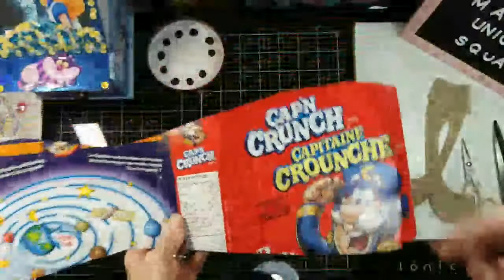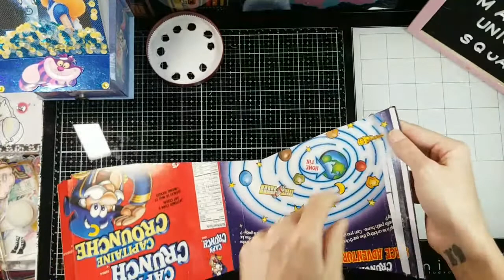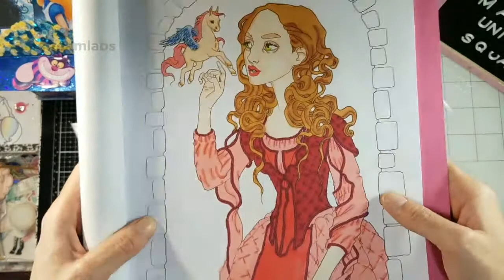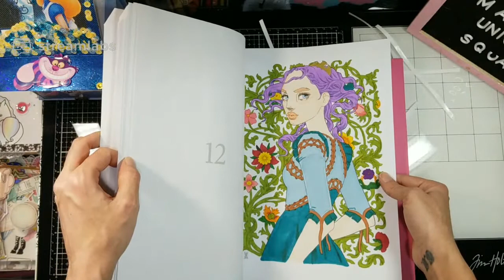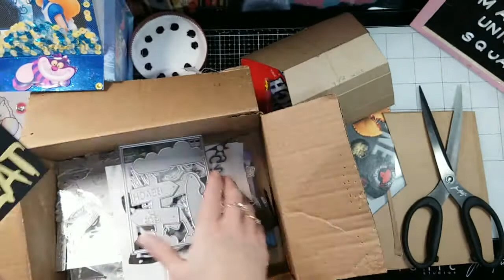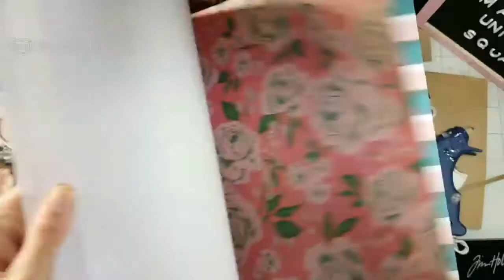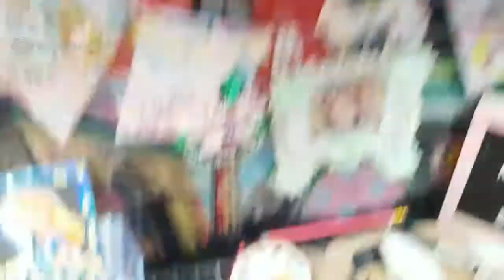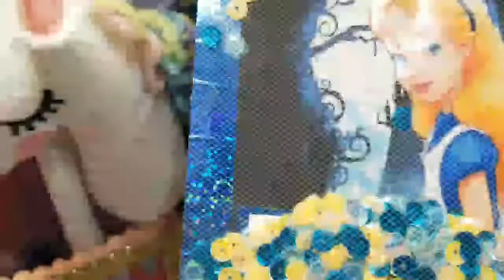Lets get crafty